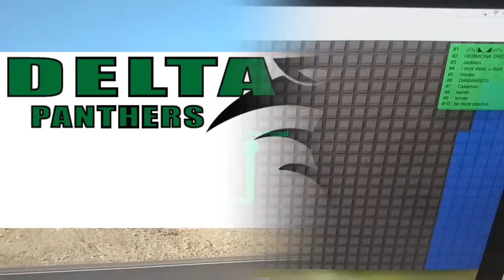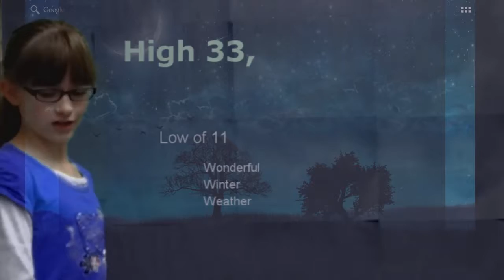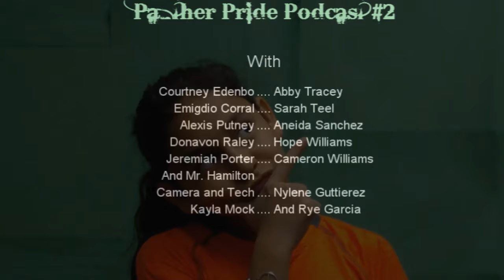Panther Pride Podcast Video 2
The intrepid podcast team is at it again with Netflix reviews, the weather, a video game review, a bad mannequin challenge, and human emojis!  Don't miss! Delta Middle School 6th graders thank you!